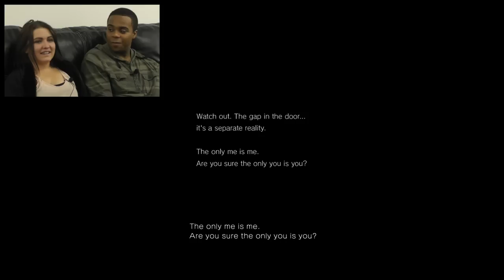Let's Play Awesome: P.T. [Extended Edition]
Watch the extended un-cut video of Malcolm Ray and Tamara Chambers playing through the Silent Hills Playable Teaser!

Special thanks to Malcolm Ray and Tamara Chambers for playing!